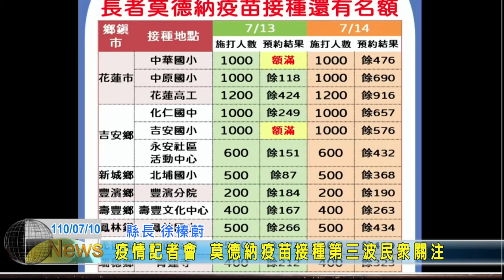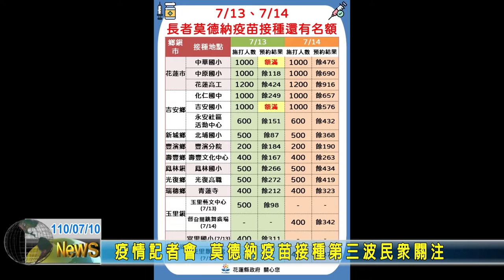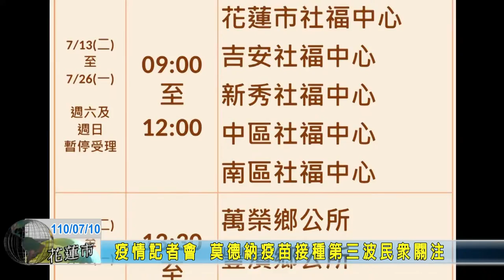20210710 01 疫情記者會 莫德納疫苗接種第三波民眾關注